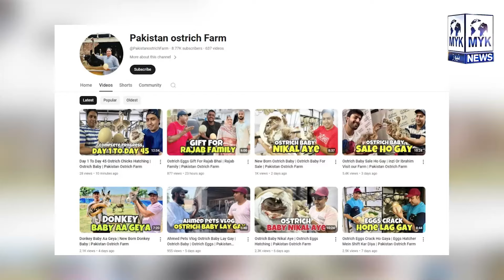Ostrich Ka Anchor Per Attack | Anchor Ko Sawari Mehngi Par Gai | MYK News TV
Anchor : Anhar Moin